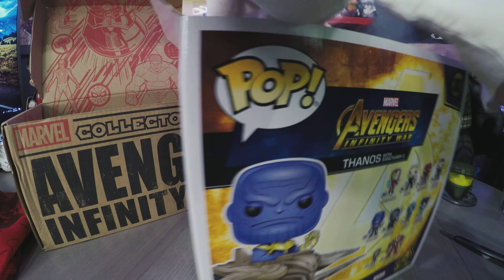Marvel Collector Corps “Infinity War" Unboxing